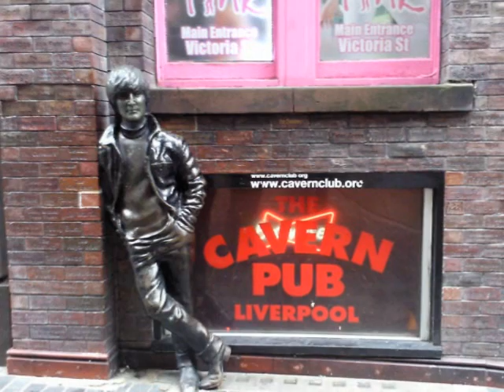Life....( is it real ?)..... Tribute to Freddie Mercury, John and George... ( Original song )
All vocals,instruments, written and recorded in 1995 by ATOMIKDOG23. My tribute to Freddie and John (and later also dedicated to George). It was never intended to sound like Queen or the Beatles
Lyrics.

Music flowing in my head, am i  alive or am i  dead
Time is right , to  ask us why, we only live to die
Imagination  running wild, am i grown up or  just a  child
Secret lies  beyond  the  sky, Mercury  knows  why

Life, is it real, isit real, so real

Someone hiding in my mind , and i don't think i'll ever find
Sanity in question here, can i face  my  fears
Sounds of past and present  flow
To places that we cannot go
Sacrifices have been  made and memories will fade...so

Am ii alive or am i dead,or is this all inside  my head
Guess i'll never really know until its time for me to go

Is this real or fantasy, the black queen he once sung to me
The answer lies inside my brain
Am i going insane

Years have sped so quickly by, underground i soon  will  lie
What am i to leave behind, my body not my mind
The letter that i  signed?

Life, is it real, isit real, so real. (.to fade out)